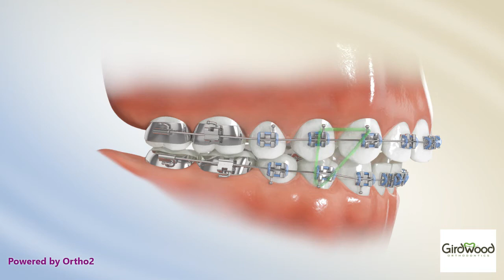Elastics Class II Box